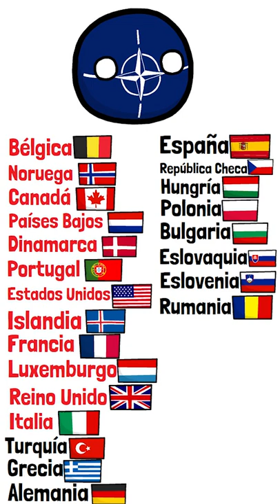⚡Países miembros de la OTAN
Pequeño resumen de los países miembros de la OTAN.